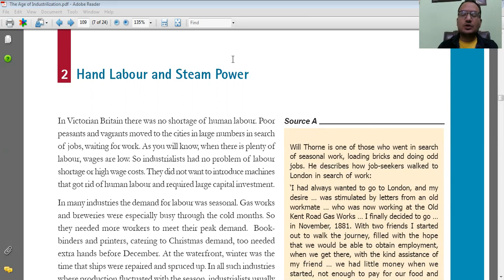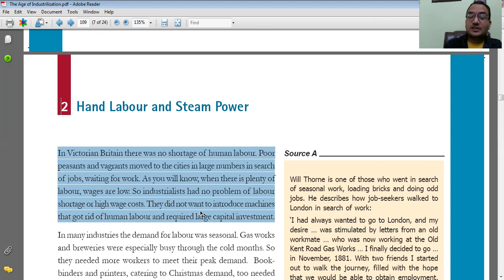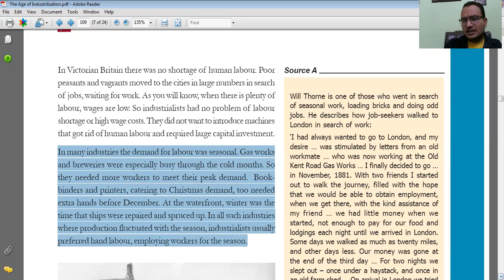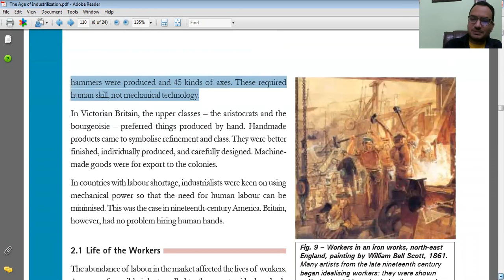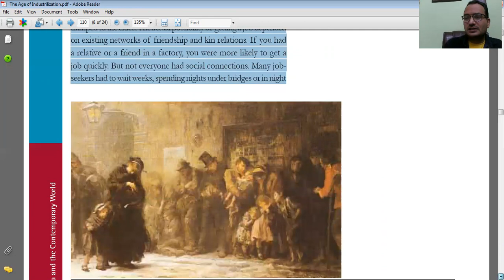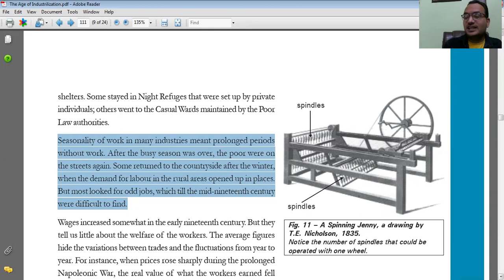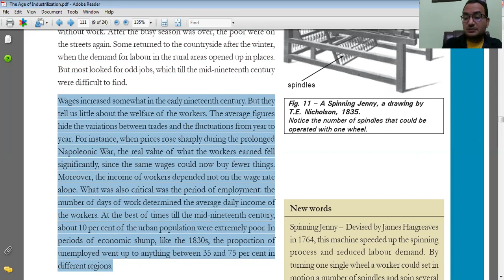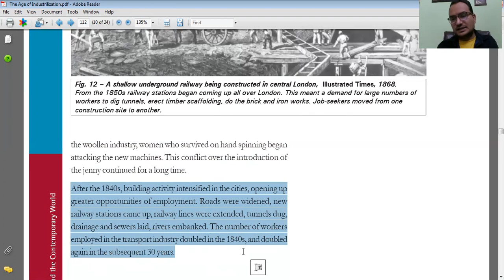The Age of Industrialisation (Part - 3) l Class 10 CBSE/NCERT l History Chapter 5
Class 10 CBSE History Chapter 5, Class X NCERT History Chapter 5, Meritorious Tutorial